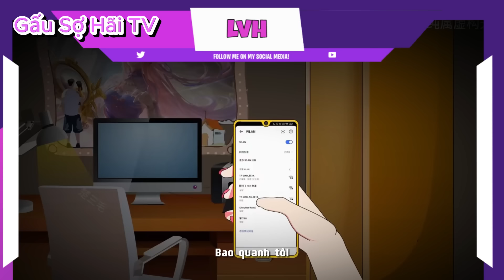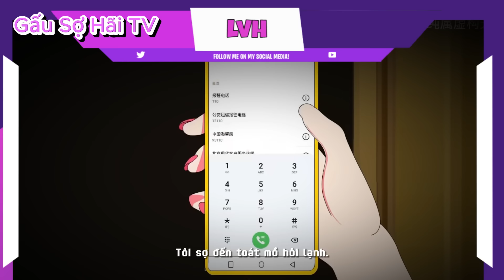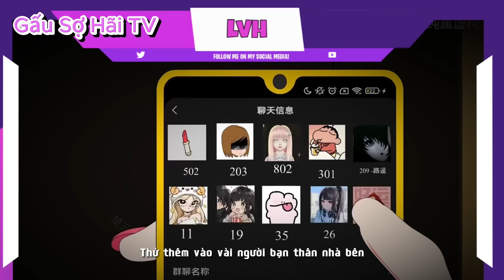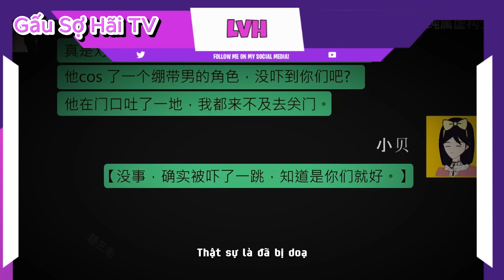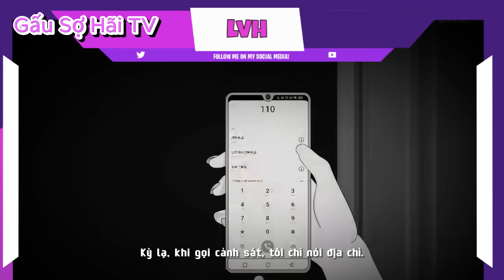(Full Version) Zombie Gõ Cửa Nhà Tôi Lúc Nửa Đêm | Gấu Sợ Hãi TV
Tập phim:  v
Cùng đón xem tập phim về một câu chuyện đáng sợ về con zombie gõ cửa lúc nửa đêm ở nhà tôi.